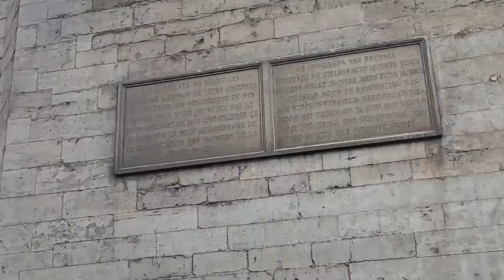La Grand-Place de Bruxelles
Les petites histoires des plus grands joyaux du patrimoine bruxellois racontées par notre député Geoffroy Coomans de Brachène.

👉 Pour cet épisode, direction la Grand-Place de Bruxelles

Installez-vous & profitez de cette visite "VIP" organisée par notre Monsieur Patrimoine.

Chaque mois, une nouvelle visite à découvrir en exclusivité sur notre page facebook et tous les replays sur notre chaine Youtube.

Des questions ? Des visites à proposer ?  Un témoignage ? Ajoutez-nous sur WhatsApp et démarrons une conversation : 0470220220